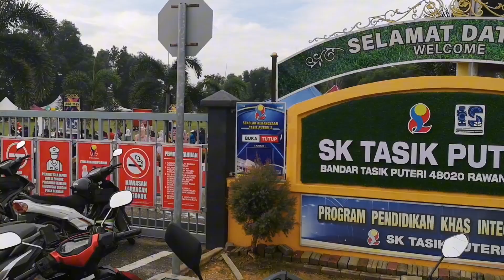TRIVAGO ACAP - Acap Masuk Perbarisan Rumah Sukan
Acap masuk perbarisan rumah sukan. Tahun ini Acap tiada rezeki jadi atlit rumah sukan. Tapi Acap tetap semangat ambil bahagian dalam program sukan Sekolah Tasik Puteri 2 tahun 2023. Insya Allah tahun depan Acap cuba ambil bahagian dalam sukan sekolah lagi. Tahun ini, rumah merah tema BOMBA. Pengalaman Acap dalam program ini, belajar dengar ARAHAN dan DISIPLIN. Seronok.